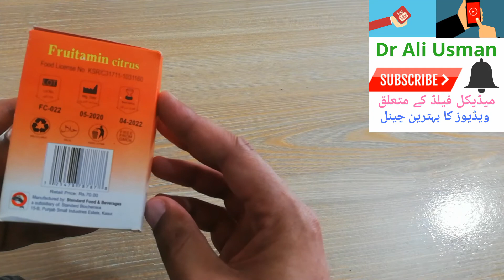Fruitamin Citrus Sachet || fruitamin calcium sachet